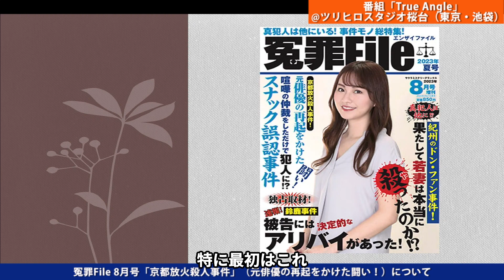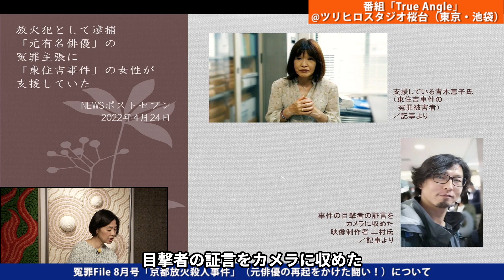冤罪File 8月号「京都放火殺人事件」（元俳優の再起をかけた闘い！）について vol.309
今回は、「冤罪File 8月号「京都放火殺人事件」（元俳優の再起をかけた闘い！）について vol.309」というテーマでお届けしております。ぜひご視聴ください♪